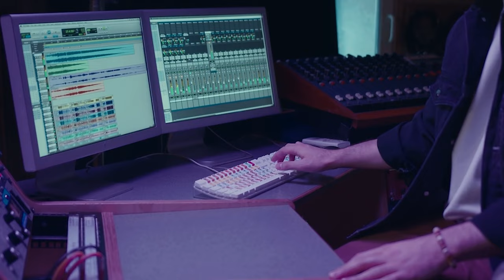НЕформално с Evolut - Недвижими имоти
НЕформално с Evolut - Недвижими имоти 🤝, в компанията на Daniela Teneva 👠. Със специални благодарности за съдействието и приятната и уютна атмосфера на HashtagSTUDIO ☕️
В живота, както и в бизнеса е по-добре без режисура и предварително зададен сценарий. Затова: ръкомахаме, говорим разговорно, масата ни не е подредена и всичко това е на показ. 😉Съвсем из основи за това какво, защо и как би могъл да стартираш своята професия в сферата на недвижимите имоти.
Видео: Plamen Stoyanov Photography 🎥